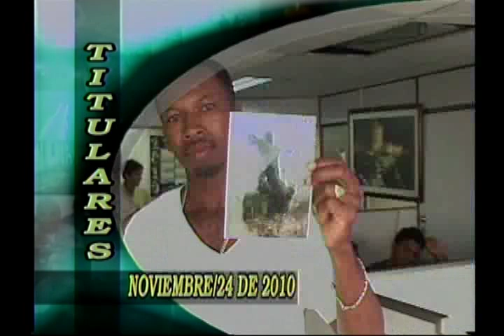Muestra artística de los alumnos de la institución José Ramón Bejarano